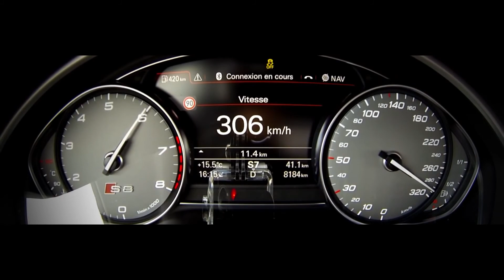Audi S8 Plus Acceleration!